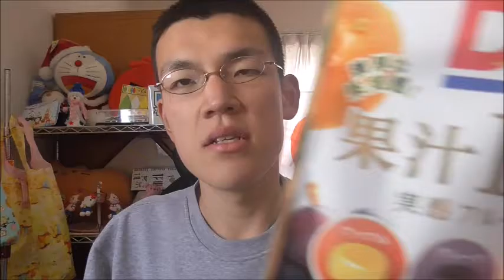ドール 果汁１００％実感フルーツアソートを舐めてみた 最後は南国のお恵みで！！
ドール　果汁100%フルーツアソートの中から最後に舐めるのは～こちら！！